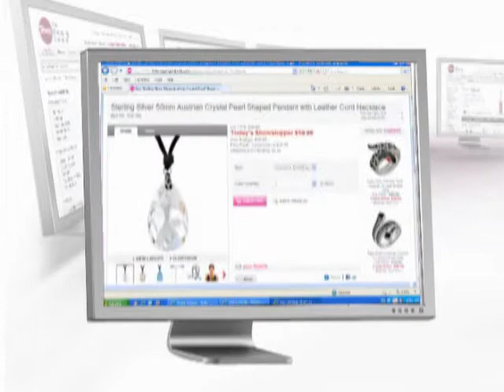Sterling Silver 50mm Austrian Crystal Pearl Shaped Pendant with Leather Cord Necklace at The Shop...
Decorate your décolletage with this strong, statement-making sterling silver 50mm Austrian crystal pearl shaped pendant with leather cord necklace. From the always fabulous Sigal Style, this brand is one of the few collections at The Shopping Channel to offer Austrian crystals. This piece is masterfully crafted and features enameling in a beautiful animal print, which Canadian designer, David Sigal is known for. It will integrate perfectly into any jewellery collection for a look that works in any season and goes with everything from your casual outfits to evening attire. Only available at The Shopping Channel, a distinctive piece like this is difficult to find in retail, especially for this fantastic value. Don't miss this opportunity to show off your individual sense of style by making this necklace your signature piece this season.

• Sterling silver, rhodium plate
• (1) 50mm pear shaped Swarovski crystal in Aurora Borealis, Golden Shadow or Blue Shade, faceted
• (1) 4mm tapered shaped Swarovski crystal in Aurora Borealis, Golden Shadow or Blue Shade, faceted
• Average gram weight is 28.81 (including stones)
• The pendant measures approximately 2" in length and comes on an 18" leather 3 strand cord with a 2" extender and lobster clasp
• Nickel free